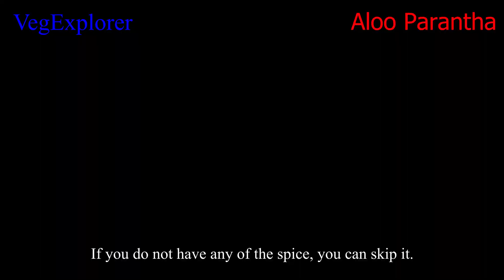Aloo Parantha without oil recipe